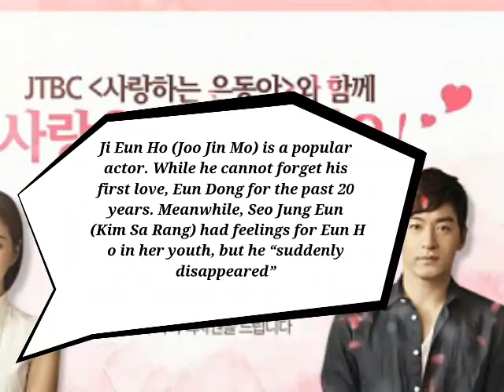My Love Eun Dong Korean Drama 2015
Title: 사랑하는 은동아 / My Love Eun Dong
Chinese Title: 親愛的恩東啊
Also Known as: Beloved Eun Dong
Genre: Melodrama, Romance
Episodes: 16 (To Be Confirmed)
Broadcast network: jTBC
Broadcast period: 2015-May-29 to 2015-July-18
Air time: Friday & Saturday 21:50

Synopsis

This drama is about a man who shares a heartbreaking love with a woman spanning the course of twenty years.

Ji Eun Ho (Joo Jin Mo) is a popular actor. While he cannot forget his first love, Eun Dong for the past 20 years. Meanwhile, Seo Jung Eun (Kim Sa Rang) had feelings for Eun Ho in her youth, but he “suddenly disappeared” one day and she’s been unable to forget him ever since. Then, she fatefully encounters him once again…

Cast

Joo Jin Mo as Ji Eun Ho
– Baek Sung Hyun as Ji Eun Ho (20s)
– Jr. as Ji Eun Ho (10s)
Kim Sa Rang as Seo Jung Eun
– Yoon So Hee as Seo Jung Eun (20s)
Kim Yoo Ri as Se Ryung
Kim Tae Hoon as Choi Ho
Kim Yoon Seo as Park Hyun Ah
Nam Kyung Eup as Baseball Team Coach Seo (Jung Eun’s father)
Seo Kap Sook

Production Credits

Director: Lee Tae Gon
ScriptWriter: Baek Mi Kyung